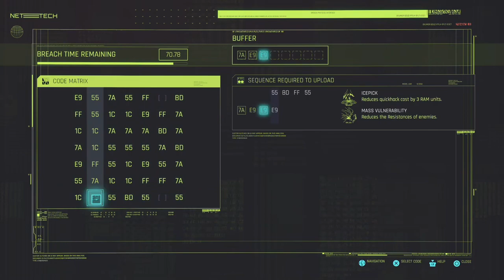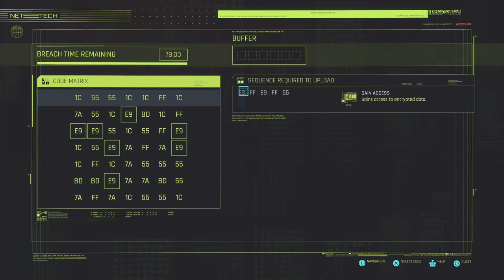Cyberpunk 2077 - Part 25: Better look elsewhere if you're easily offended, Choom.